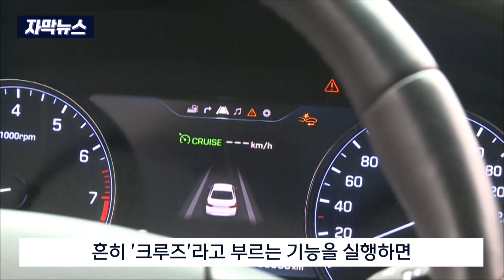[자막뉴스] '크루즈' 기능만 믿다간 큰일납니다 (2024. 7. 29 원주MBC)